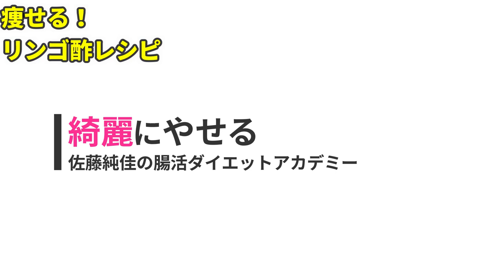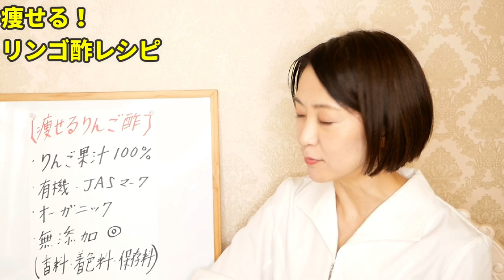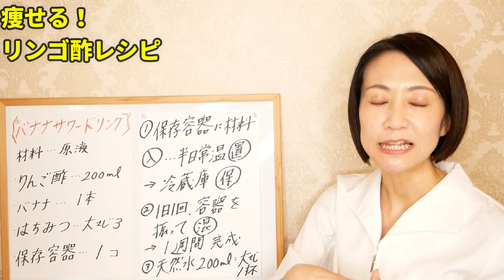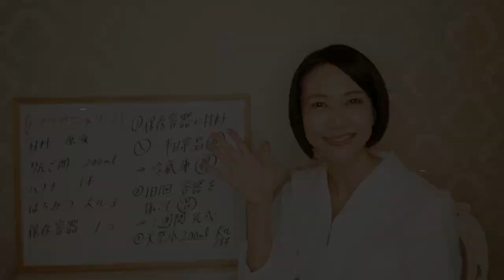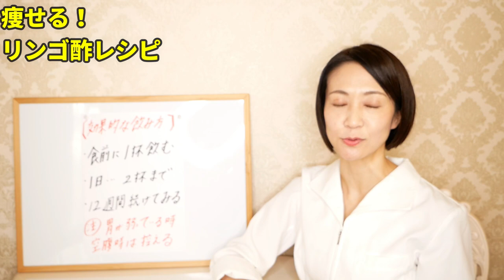【りんご酢】健康的に痩せる最強の飲み物&レシピについて解説します【ダイエット】